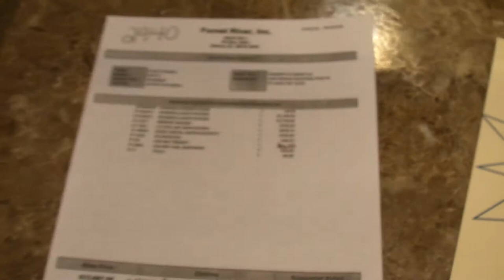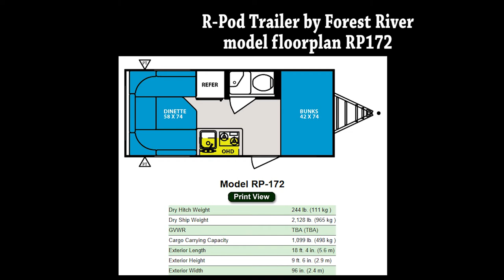2012 R-Pod RP172 Travel Trailer by Forest River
Video tour of R-Pod Travel Trailer by Forest River. 2012 Model Floorplan RP172 on display at the St. Louis RV Vacation and Travel Show, January 13th-15th, 2012 America's Center downtown St. Louis.